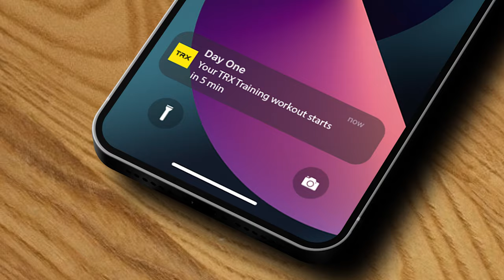YOUR DAY 1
Day 1 isn’t a square on a calendar. It’s a mindset.
It begins the moment you choose the reasons WHY over why not.
Today is the day you prove to YOURSELF that you are made for more.
Game face, on. It’s Day 1.

What's YOUR Day 1?